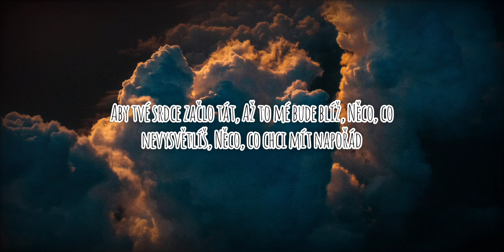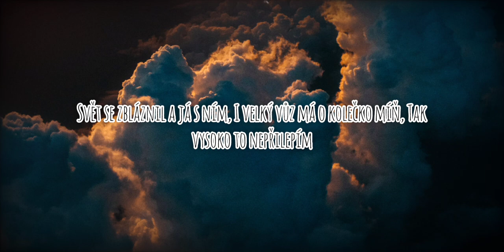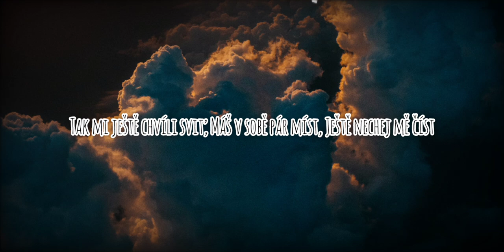Sebastian - Záchraný Bod TEXT.(oficiální lyrics video) [FULL HD]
Název mého Spotify playlistu:
BLUE - HUDEBNÍ CHANNEL

Text:
Sebastian - Záchraný Bod

Za vrcholky hor i v údolí stínů
Světlo hoří přede mnou
Nad krajinou v tichu brodím se tmou
Na stezce svítí lampión

V nohách tisíc mil
A v hlavě jediný cíl
Aby tvé srdce začlo tát
Až to mé bude blíž
Něco, co nevysvětlíš
Něco, co chci mít napořád

Krev, slzy a pot
Jsi můj záchranný bod
Tak mi ještě chvíli sviť
Máš v sobě pár míst
Ještě nechej mě číst
Než zase najdu nit

Tak schválně si zkus chodit nohama vzhůru
Svět se zbláznil a já s ním
I velký vůz má o kolečko míň
Tak vysoko to nepřilepím

A z těch spadaných hvězd
Složím pár mostů a cest
Spolu zastavíme čas
Zjistíš, že to, co hledáš
Ve své podstatě už znáš
Že jsme to jenom ty a já

Edit app:
Youcut - Video

Informace z originálního videa:

Zpěv: Sebastian Navrátil
Hudba: Sebastian Navrátil, Ondřej Turták
Text: Sebastian Navrátil, Petr Harazin
Produkce: Ondřej Turták (ODD)
Mix & Master: Ondřej Turták(ODD),Ondřej Žatkuliak
Kamera: Zdeněk Sopůšek / FORWARD CREATIVES
Vizážistka/Stylistka: Barbara Štrejchýřová
Hráli: Sebastian Navrátil, Barbara Štrejchýřová
Scénář:Sebastian Navrátil/Jiří Remsa
Logo Design: Jiří Remsa
Speciální poděkování patří Stodole Lázně Libverda